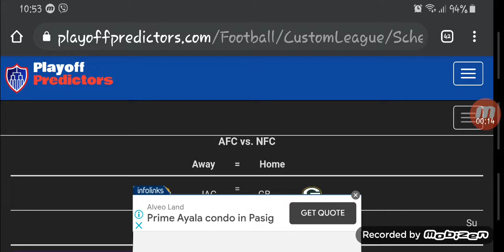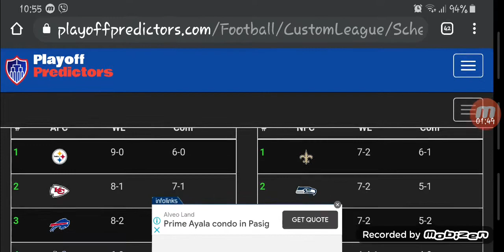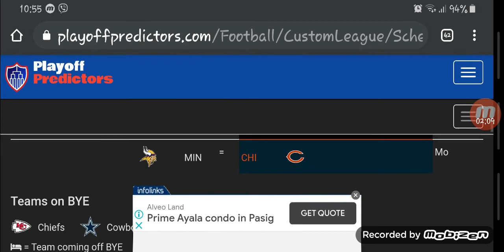2020 NFL Week 10 Predctions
And Today Who Gonna Do NFL Week 10 Predictons Last Time Steelers Still Undefeated And Jets Still Not Wins Because So Many Lost 0-9 Going 0-16

NFL Week 10 Schedule

AFC
Colts Vs Titans
Texans Vs Browns
Bengals Vs Steelers
Chargers Vs Dolphins
Broncos Vs Raiders
Ravens Vs Patriots

AFC VS NFC
Jaguars Vs Packers
Bills Vs Cardinals

NFC
Eagles Vs Giants
Football Team Vs Lions
Bucs Vs Panthers
Seahawks Vs Rams
49ers Vs Saints
Vikings Vs Bears

Teams On Bye : Chiefs Cowboys Falcons Jets